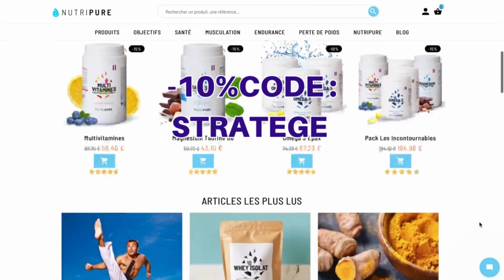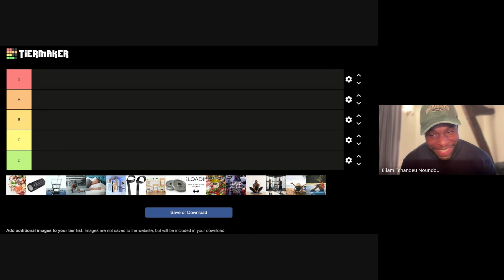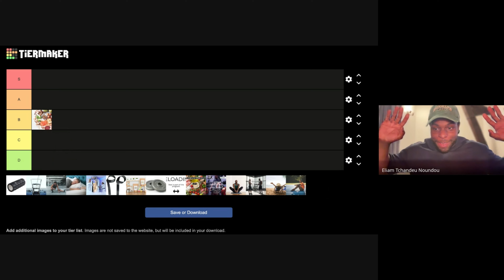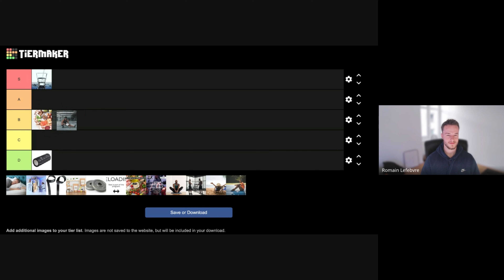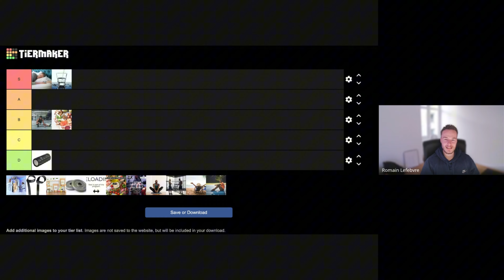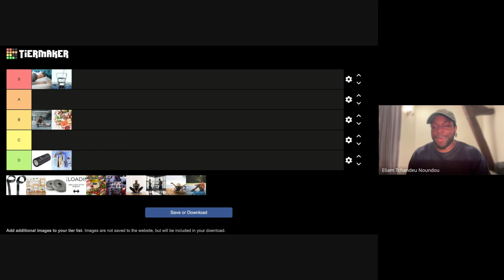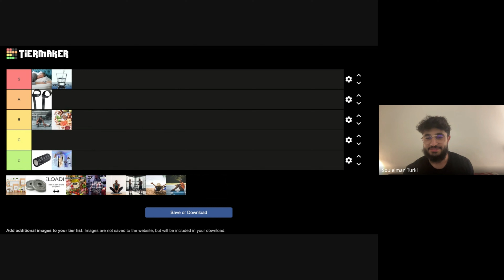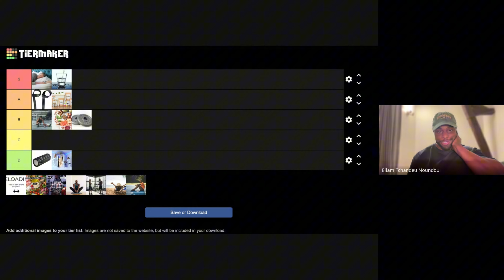ON CLASSE LES PIRES VS LES MEILLEURES PRATIQUES EN FORCE ATHLÉTIQUE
💥 Accède à notre atelier gratuit pour découvrir comment nos athlètes ont débloqué 100kg sur leur total

📝 Suggère des sujets ou pose tes questions en commentaire ou en DM sur nos Instas :

👊 On se retrouve bientôt pour parler force !